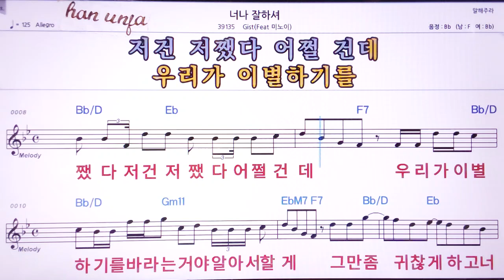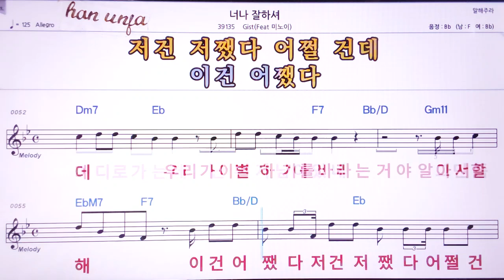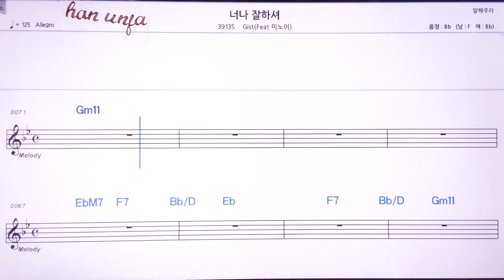💖너나 잘하셔/Gist,미노이 👍MR,노래방, 악보, 코드,Karaoke With Sheet Music